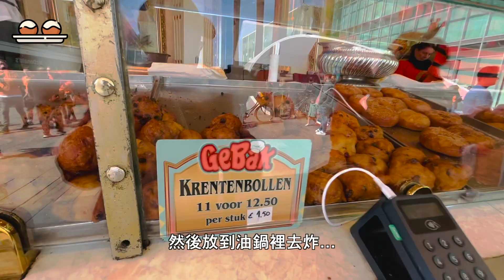2023 荷蘭必吃的6樣美食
Time code
開頭 (start) 00:00
荷蘭鬆餅(stroopwafel) 00:14
生鯡魚(Haring) 00:52
炸油球(Oliebollen) 01:21
荷蘭可樂餅(kroket) 01:48
荷蘭炸熱狗(Frikadel) 02:03
荷蘭啤酒(Beer) 02:23
結語(Ending) 02:41